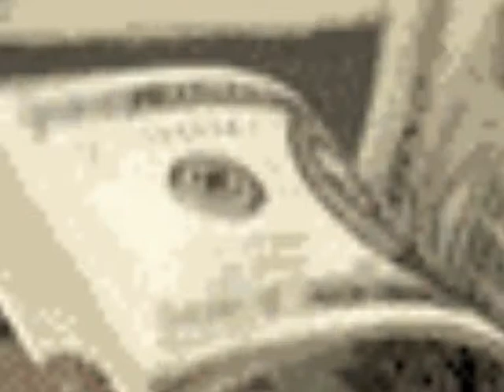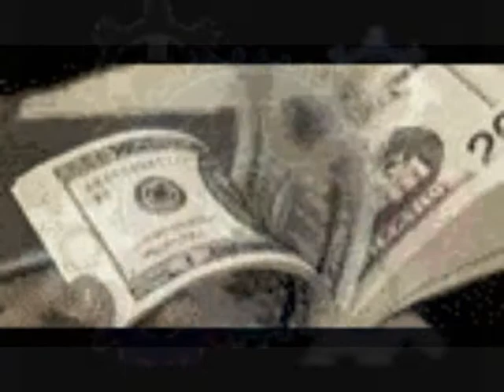Unheilig Hexenjagt Hartz IV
Oskar Filmstudio zeigt Unheilig
Ich kenn dich nicht, hab dich noch nie gesehen,
Nur deine Worte, die nun ganz klar vor mir stehen,
Hast sie geschrieben mit dem Ziel von kalkulierter Käuflichkeit
Aus Sensationslust und medialer Unwahrheit.
Siehst du meine Welt so wirklich wie du schreibst,
In der sich für dich nur noch das Böse vereint?
Nur weil dein Weltbild anders ist und du etwas nicht verstehst,
Hast du noch lange kein Recht, dass eine Hexenjagd beginnt.
All deine Lügen und die Oberflächlichkeit,
Hast sie bewusst gewählt für gezielte Aufmerksamkeit,
Denn du hebst dich empor, stehst über allem was es gibt,
Warum schreibst du so, dass man die Wahrheit übersieht?

Erinnere dich, wie es Früher einmal war,
Worin dein Grund lag zu schreiben,
Das war dir einmal ganz klar,
Hast deine Begabung geehrt
Und dein Wort hatte Wert
Um die Welt zu verbessern
Und sie nicht zu zerstören.
Erinnere dich
Es gab schon einmal die Zeit,
Voller Ungerechtigkeit,
In der ein Weltbild sich erhebt
Und einfach über allem steht.
Willkürlich Wahrheit nicht erkennt,
Damit ein Scheiterhaufen brennt
Und jeder der das anders sieht,
Einfach im Rufmord untergeht.

Bist du dir wirklich nicht bewusst, was du tust,
Wenn du Menschen verachtest und mit Worten verfluchst,
Einfach Dinge in die Welt setzt und an den Pranger stellst,
Nur Ideologien verfolgst für deine schöne heile Welt.
Hast du noch immer nichts gelernt, von dem was war,
Was passiert, wenn man Menschen verachtet und anklagt,
Sie selektiert und katalogisiert,
Nur weil sie anders sind,
Du weißt genau, was dann passiert,
Denn irgendwann folgen andere deinem Sturm,
Aus Unzufriedenheit und übersehen die eigene Schuld,
Wenn du etwas propagierst, auch wenn es nicht stimmt,
Du weißt genau, dass damit eine Hexenjagd beginnt.

Erinnere dich

Du kennst mich nicht,
Hast mich noch nie gesehen,
Vielleicht liest du meine Worte, wenn sie vor dir stehen.
Denk einfach nach
bevor du schreibst und was du tust,
Sei dir deiner Verantwortung
als Mensch ganz klar bewusst
Und erinner dich

Voller Ungerechtigkeit,
(Erinner dich)
Nur deine Worte die nun vor dir stehn
(Erinner dich)
Nur deine Worte die nun vor mir stehn.